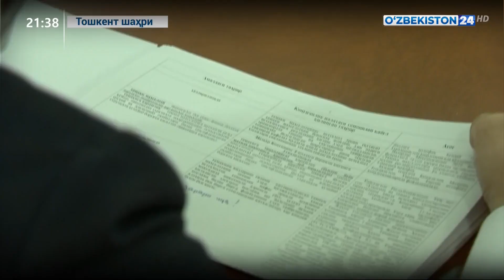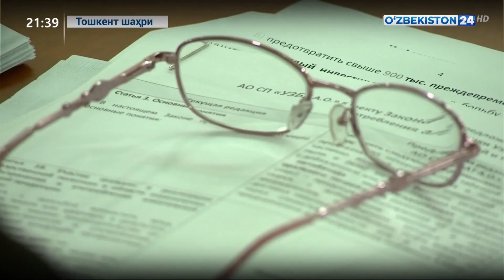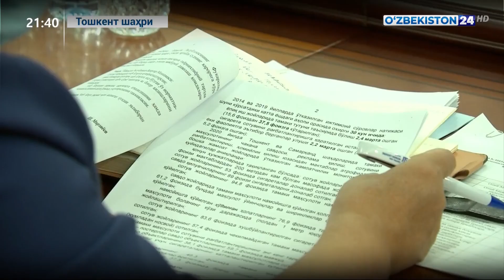Олий Мажлис қўмитасининг ишчи гуруҳи йиғилиши